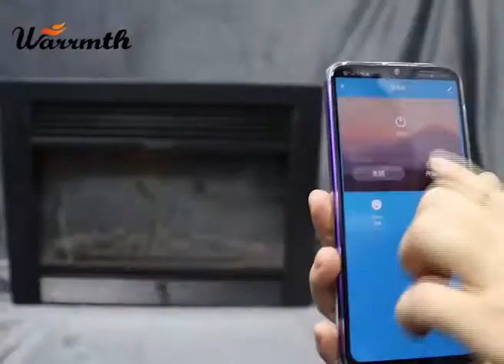Smart Fireplace — Electric Fireplace with WIFI Function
This is an electric fireplace with WIFI function, wherever you are,
click on your cell (APP)
remote control your
smart fireplace.
· 2 SET HEATING
· 5-8 levels brightness
· Upgrade LED dynamic simulation
· Flame &Realistic resin logs
· Give you a visual shock
· More safe heating with
· No radiation & no drying
· Safe Power cord
· Environmental protection
· Fire retardant PVC material
· Oxygen free refined copper core